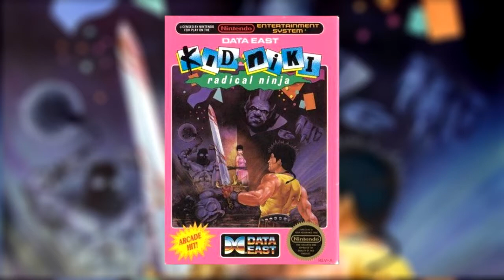Kid Niki - Radical Ninja NES - Quickie Review | Nefarious Wes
A quick review of Irem's 1987 classic for the NES, Kid Niki: Radical Ninja. Released in North America by Data East.